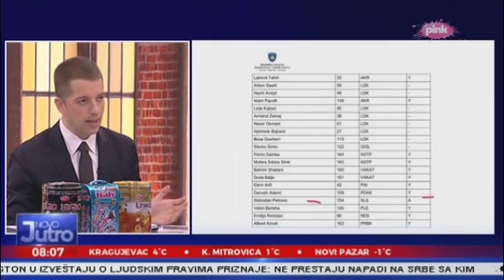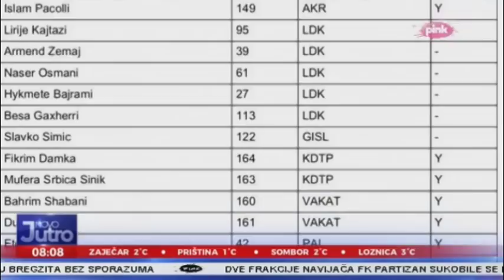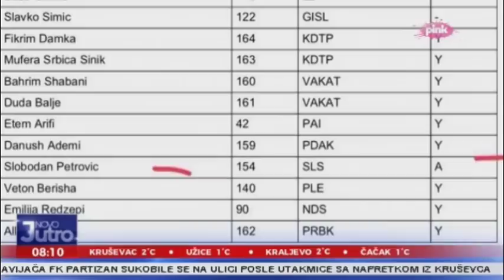Ђурић: Албанска платформа убиство преговора Београда и Приштине